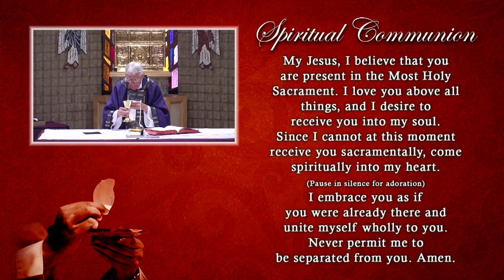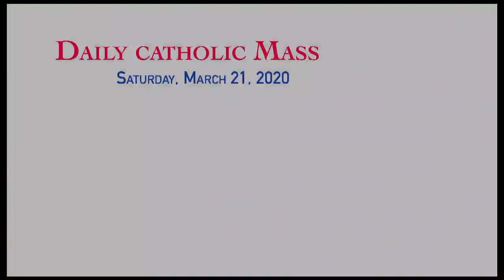Daily Catholic Mass - Saturday March 21, 2020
With the hope of bringing comfort to Catholics during this time of distress and uncertainty, we invite you and your loved ones to please be one with other Catholics in the following ways:

1. Watch the Mass on TV or online to make a spiritual communion. The Diocese of Phoenix broadcasts the Catholic Mass each Sunday at 9 a.m. on AZTV Channel 7, as well as We also broadcast the Mass in Spanish on ESNE 41.3 at 12:30 p.m. each Sunday.

2. Pray the Rosary and the Divine Mercy Chaplet.

3. Read the Bible and reflect together as a family.

4. Stay closely connected with your parish through their website, social media and other digital communications.

5. Finally, please pray for all priests, deacons, religious, Bishop Olmsted and Bishop Nevares, as they seek to lead our Church in this unprecedented time in history.

Please help support this critical outreach to our home-bound and elderly Catholics by making a contribution to help offset the costs of producing and broadcasting the Mass:

TV Mass
Diocese of Phoenix
400 E. Monroe St.